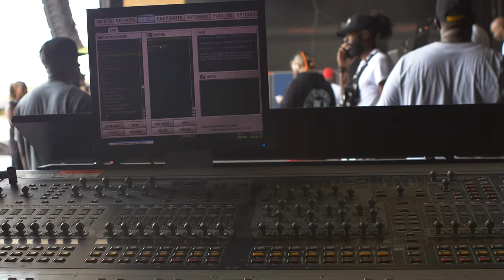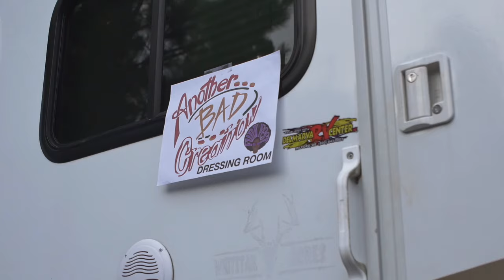ABC Another Bad Creation Funkfest 2019 Documentary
Behind the Scenes with ABC as they prepare and put on a Great Show. This all takes place in the summer of 2019 at the Funkfest Concert in Atlanta, Georgia.